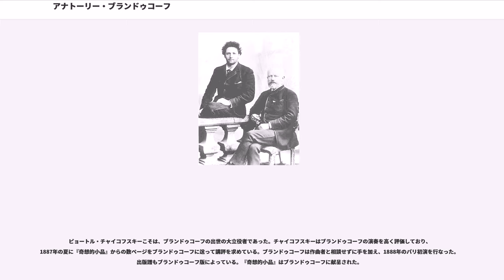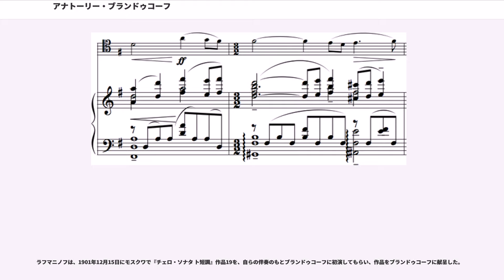アナトーリー・ブランドゥコーフ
アナトーリー・アンドレーエヴィチ・ブランドゥコーフ（ /Anatoliy Andreyevich Brandukov , 1859年1月6日 モスクワ – 1930年2月16日 ）は、ロシア帝国末期からソビエト連邦草創期にかけて活躍したロシア人チェリスト・音楽教師。

ロシアにクラシック音楽が花開いた19世紀中頃に生まれ、アントン・ルビンシテインやアレクサンドル・ジロティら、当時の数多くの重要な作曲家や音楽家と協力し、チャイコフスキーやラフマニノフら、同時代の傑出した作曲家の多くのチェロ作品を初演した。ソリストとして、ヴィルトゥオーゾとして演奏に秀でていただけでなく、様式的な解釈や、正確な調弦、表情豊かな美音によっても名を馳せた。後年モスクワ音楽院教授に就任してからも演奏を続け、知名度ではより有名な作曲家や演奏家の影に隠れるようになったものの、その影響は有名作曲家の作品にも如実に表れている。

生後まもなく父親に先立たれたため、母親とおばによって養育された。姉が演奏していたボリショイ劇場において初めて芸術音楽に触れ、1867年にエクトル・ベルリオーズの指揮によりベートーヴェンの『交響曲 第5番』に接したことが最も重大な転機となった。8歳でモスクワ音楽院に通ってチェロを学び始めると、在学中から教授や職業演奏家、聴衆の注目を集めるようになる。ドイツ人ヴィルトゥオーゾ、ヴィルヘルム・フィッツェンハーゲンの薫陶を受けつつ、音楽理論をピョートル・チャイコフスキーに師事し、また著名な演奏家とともに弦楽四重奏曲を演奏した。1877年に貴重な金メダルを授与されて音楽院を修了。

1878年3月5日に、ニコライ・ルビンシテインの後援で最初のリサイタルを開くが、永続的な支持者を確保するには至らず、外国行きを決意する。辛うじてぎりぎりの成功ではあったものの、当時のヨーロッパの音楽文化の中心地であったパリに行き、1881年から1889年までフランスに暮らしながらロンドンでも演奏会を行なった。同時代のピアニストのアレクサンドル・ゴリデンヴェイゼルが語ったところによると、「（ブランドゥコーフの）躍動的で感情に訴える演奏は、抽象理論や分析とは相容れないものだった。」1881年にサン＝サーンスの『チェロ協奏曲 第1番』を演奏すると、アンジェの祝賀演奏会に招待されて演奏することとなり、それまでの活動の山場を迎えた。ブランドゥコーフは作家ツルゲーネフの助手となり、その伝でアントン・ルビンシテインやアンナ・エシポワ、アレクサンドル・ジロティら多くの友人や人脈を得た。

1890年にチャイコフスキーはモスクワ音楽院に対して、ブランドゥコーフをチェロ科の教授に迎えるように催促するが、院長ワシーリー・サフォーノフは、教授職には若すぎるとの考えから、これを受け入れなかった。ブランドゥコーフは暫くローザンヌで過ごした後、19歳のセルゲイ・ラフマニノフが独立して最初の演奏会を開くことができるように手を貸し、1892年のラフマニノフの演奏会デビューで、この青年作曲家の新作を演奏した。この頃ブランドゥコーフは、チェロのための14の小品と、2つのチェロ協奏曲を作曲している。

1906年にモスクワ・フィルハーモニー音楽演劇学校の教授と校長に就任し、1921年には、サンタ・チェチーリア国立アカデミアからの就任要請を断わって、モスクワ音楽院教授に就任した。「最後のロマン主義者」と称賛されたウクライナ人チェリストのグレゴール・ピアティゴルスキーは、ブランドゥコーフの高弟である。教授としては、学生との私的な交流を満喫した。A.V.ブロウナという名の学生は、「ブランドゥコーフ先生は、伝統的な意味での教師ではありませんでした。霊的な豊かさを惜しみなく分け与えてくれる親友であり、その指導は天啓となったのです」と語っている。

モスクワで富裕なナジェージダ・マズリナと結婚して息子サーシャを儲ける。1914年に第一次世界大戦が始まると、しばしば負傷兵のための慈善事業で講義を行なった。1917年の十月革命以降はボリショイ劇場の一員となって付属オーケストラを設立し、演奏会で講演した。ボリショイ劇場での同僚であったゲンリフ・ネイガウスが1919年に伝えたところによると、演奏会への道すがら、ブランドゥコーフは足を滑らせ...